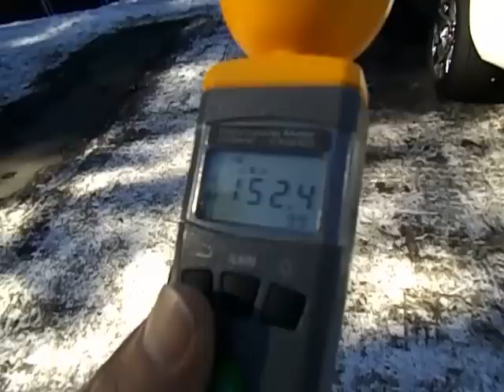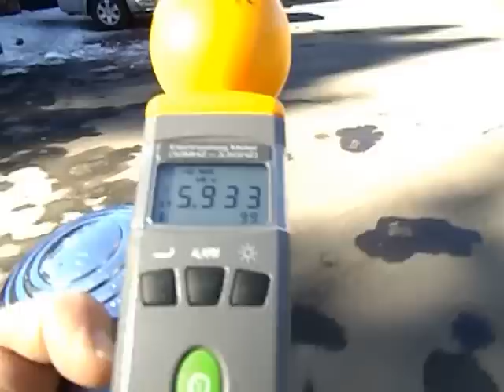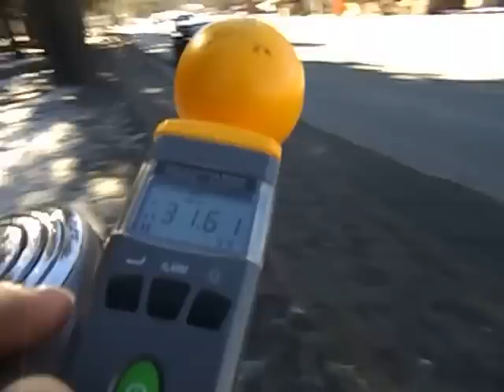BIG BEAR, CA Cell Tower Radiation LEVEL NEAR SIZZLERS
Another  example of our modern times in my continuing  search for areas low in cellular microwave radiation.  As you can see on my favorite videos there are many in the scientific, journalistic, and medical communities who are casting doubt on the communication industry's claim that wireless cellular microwave radiation has   " not been proven  to be harmful".   According to researchers like Barrie Trower, Magda Havas, Dr Steven Sinatra, Olle Johansson and many others it is very much something to be concerned about.  according to the experts not working for the cellular communication industry, there are many studies that have shown it to be harmful ,studies that have been around for many years. Unlike the multi-decade denial of the link of smoking to lung disease by the tobacco industry which primarily affected adults, wireless radiation is ubiquitous in our towns, cities, suburbs, in public spaces , and for many it is in your homes emitting levels of non ionizing radiation around the clock, at levels thousands of times higher than those mankind evolved with. Look into it, form an opinion based on your own research and either take steps to minimize your families' exposures and take action to alert others to the presence of these fields, or feel safe and secure in the knowledge that there have been no studies funded by the communication industry that conclusively show that this type of radiation is harmful.

Compare the levels found in areas devoid of cell tower radiation registering the earths natural electromagnetic radiation levels that we have evolved with  ( 0.0- 0.5 uWm2) with those in the areas contaminated with cell tower radiation  ( 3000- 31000 uWm2) and see what you think.  Is being closer to what the human body is accustomed to being exposed to better for your health or is there no level too high to cause an adverse health effect?